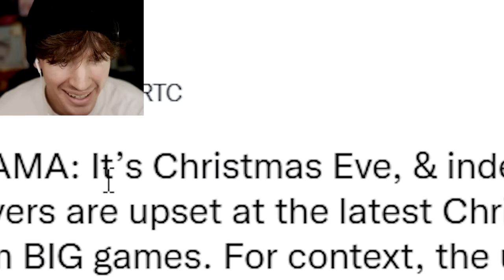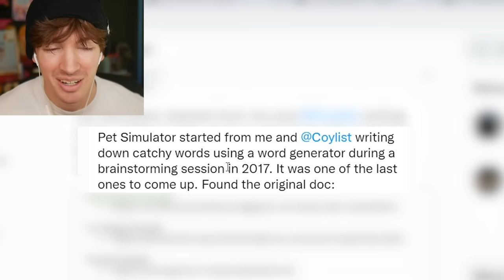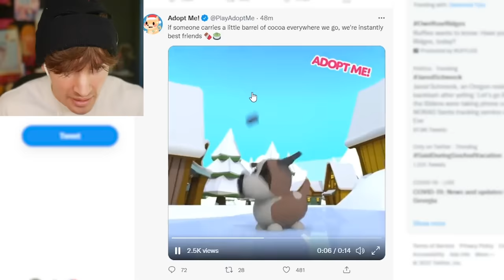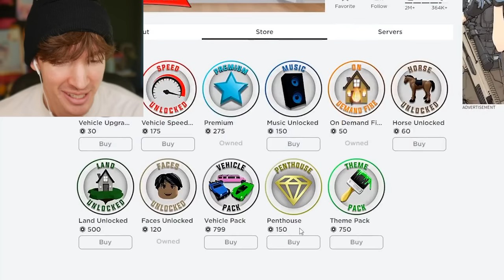Roblox’s greediest developers…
Today I talk about Roblox’s top games and how they got lost in the sauce and sold their souls